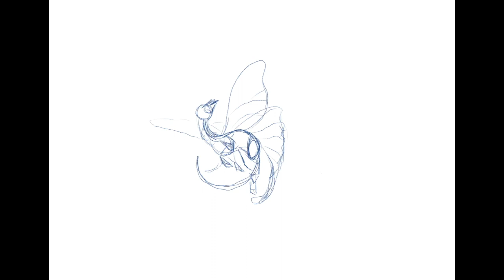Lunar Moth Dragon Time Lapse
A nightscape inspired by the Lunar Moth.

Program: Procreate on the IPad Pro